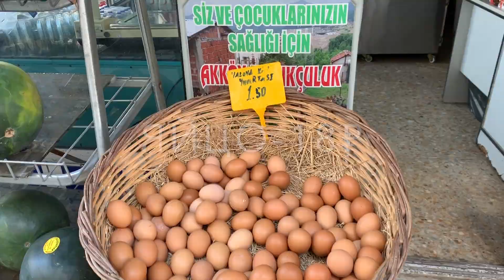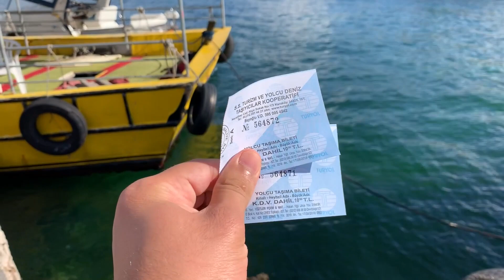СТАМБУЛ ЛЕТО 2019 - ПРИНЦЕВЫ ОСТРОВА / МРАМОРНОЕ МОРЕ / ЦЕНЫ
Пляжный отдых в Стамбуле на мраморном море и Турецкая местная еда и цены